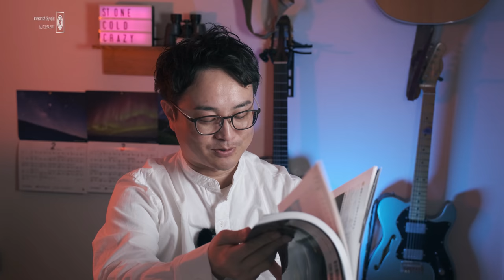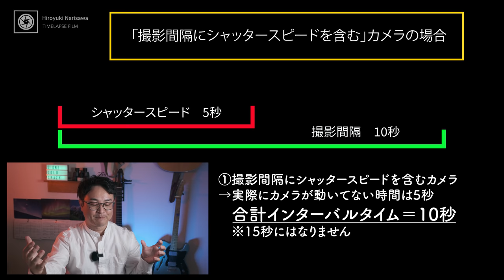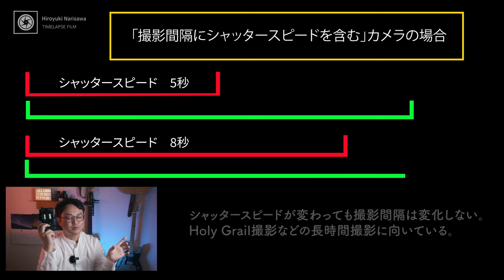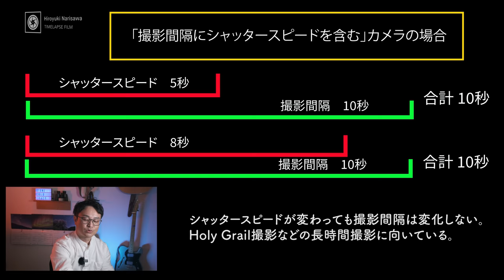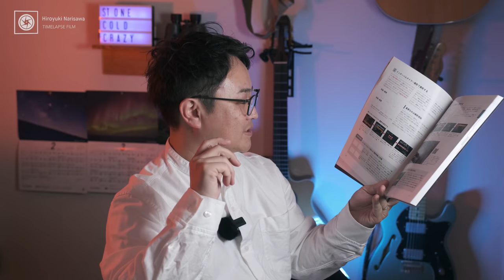今までの解釈は間違いだった！？視聴者さんからいただいた情報をもとにタイムラプス撮影でのインターバルタイム(撮影間隔)を再検証！！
~目次~
0:00　CP+2021、登壇するよ！
1:30　本日のお題について
2:55　気づきは視聴者さんからのコメントでした・・・
4:04　‹基礎知識›「撮影間隔にシャッタースピードを含む」カメラの場合
05:10　‹基礎知識›「撮影間隔にシャッタースピードを含まない」カメラの場合
5:50　それがタイムラプス撮影にどう影響するんですかね？
8:16　富士フイルムの「撮影間隔」を再検証しました
9:37　ソニーの「撮影間隔」も再検証しました
10:12　まとめと謝罪

2020/11/21発売！「プロが教えるタイムラプス撮影の教科書」